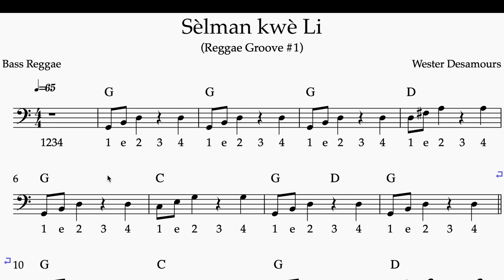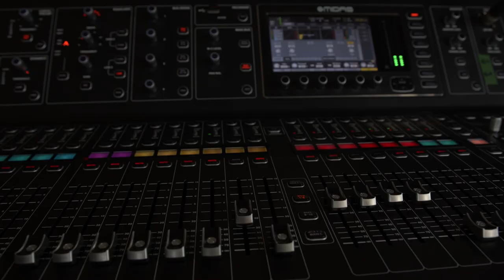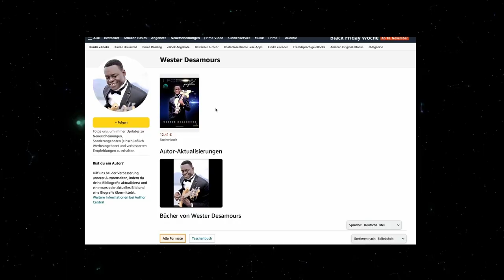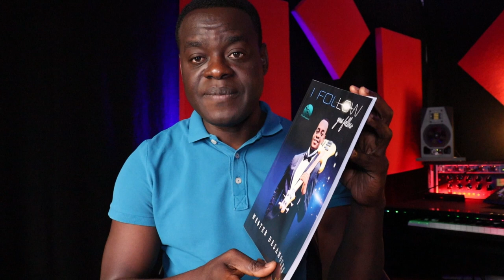Leson Bass #16 Reggae (Debitan) "Sèlman Kwè Li - 44 Kreyòl"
Me link pou LIV la sou amazon

Wester Desamours